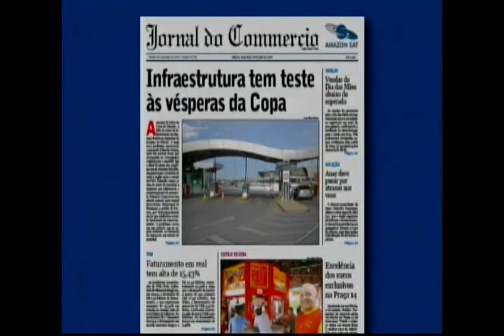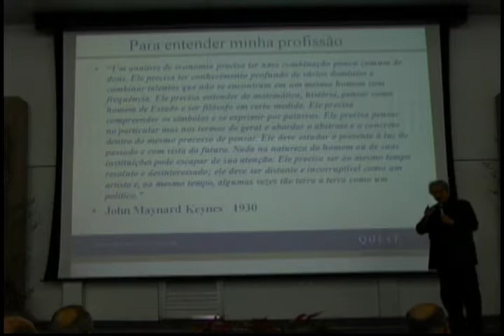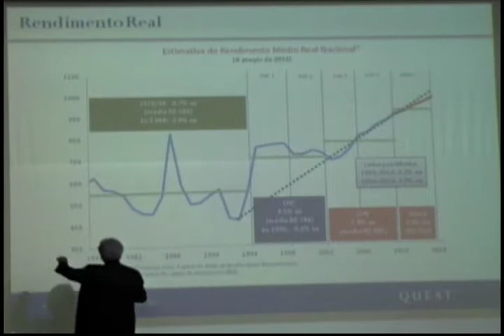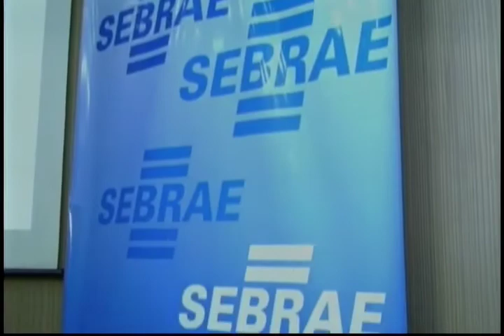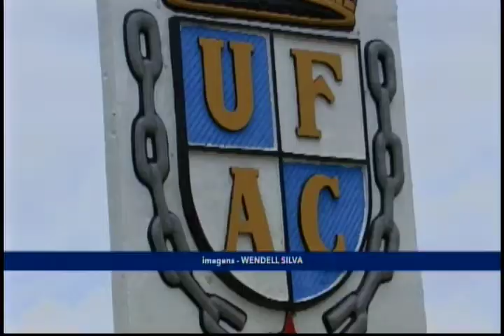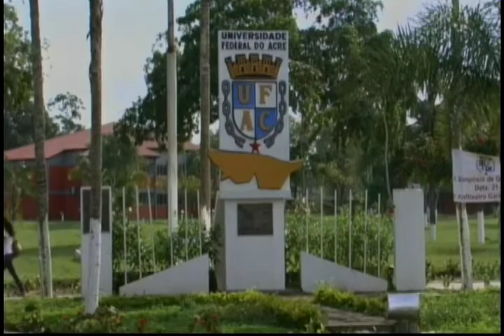Jornal da Amazônia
Manchete do Jornal do Commercio desta terça-feira
Empresários e institutos de previdência participam de palestra sobre economia brasileira
Sebrae firma parceria com o Banco da Amazônia para orientação e acesso ao crédito das micro e pequenas empresas
Projeto Alfabetização Digital capacita produtores rurais em informática
Após 50 anos de criação, Ufac tem seu primeiro curso de doutorado